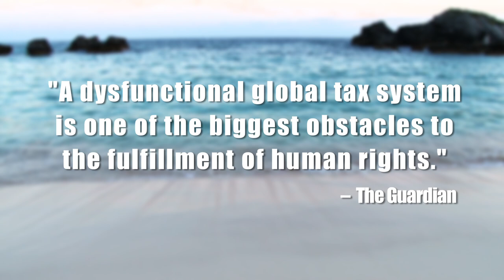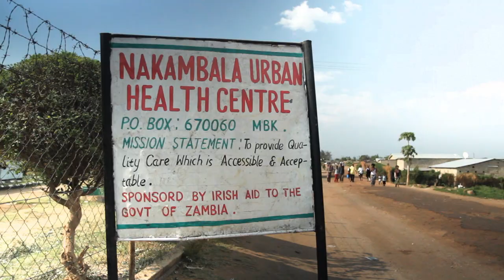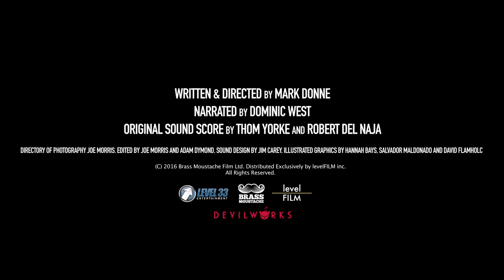Offshore Incorporated Official Trailer 1 (2017) - Documentary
Directed by: Mark Donne

A rundown of tax havens and the schemes explored in order to evade taxation within the UK.